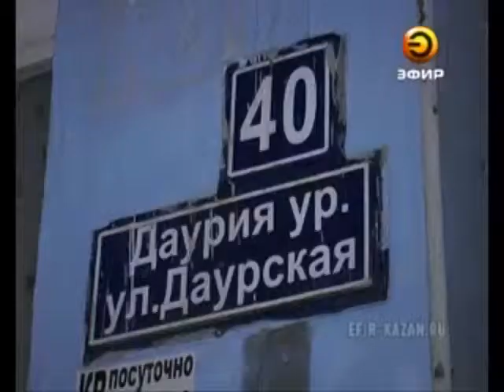Подожгли коляску, чтобы напугать